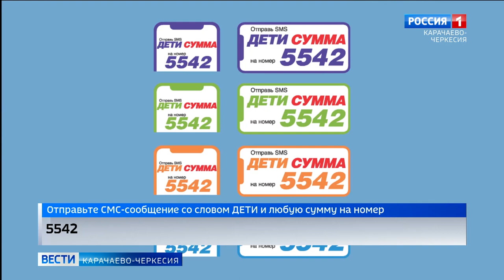Жители Карачаево-Черкесии могут помочь в лечении больного ребенка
Русфонд помогает в сборе средств на лечение детей. В списке теперь и житель микрорайона Московский Даниил Гордиенко. Стоимость лечения 241.000 рублей. Практически вся сумма уже собрана, не хватает всего 19.000 руб. Именно эту сумму Русфонд просит помочь собрать жителей Карачаево-Черкесии